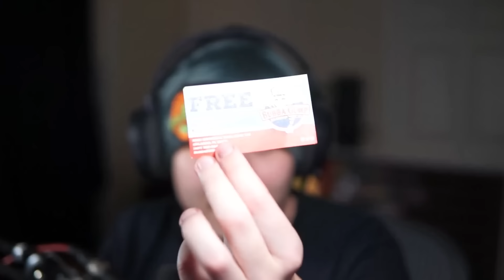We Have To Stop Patrick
evil patrick is back to tickle my buns

Potrick Snaps 2

FOLLOW THESE :]
-Socials-